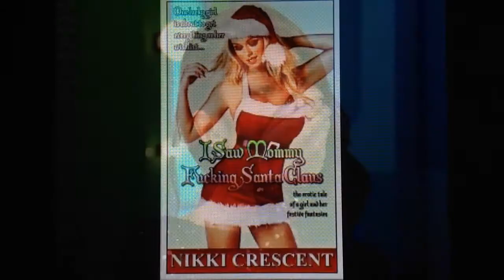Christmas Songs - I Saw Mommy Kissing Santa Claus PARODY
It's the season for Christmas songs again...
That is, vulgar parodies of Christmas songs lol.
Enjoy, I SAW MOMMY FUCKING SANTA CLAUS.

Fuckin' Around the Christmas Tree

It's Beginning to Smell A Lot Like Pussy

Lyrics: I saw mommy fucking Santa Claus
            Underneath the bed sheets last night
            she didn't see me peep
            down her stairs fucked so deep
            she thought that I was fucked up
            in my bedroom fast passed out

            Then I saw mommy stroking Santa Claus
            underneath his belly so fat and white
            oh what a shitstorm it would've been
            if daddy had only caught
            mommy fucking Santa Claus last night